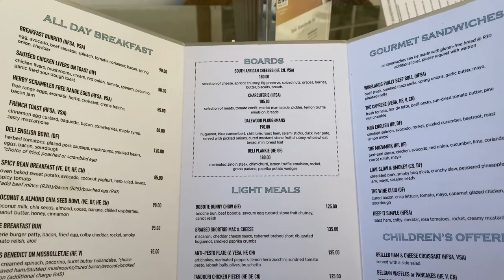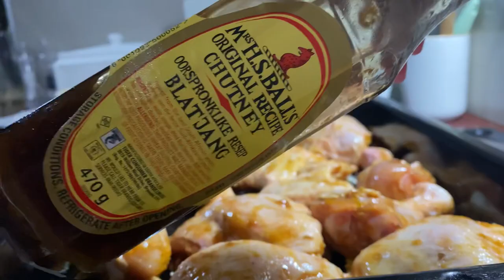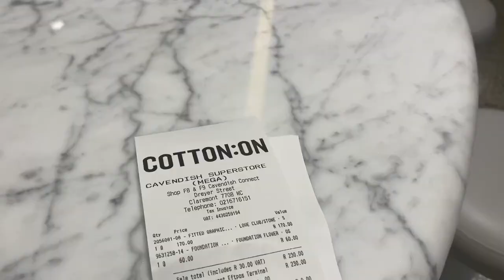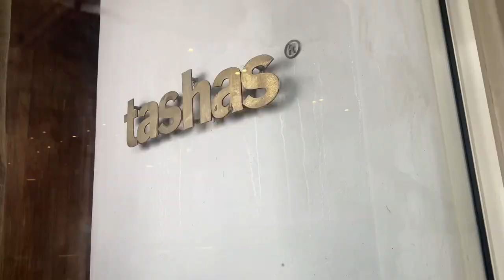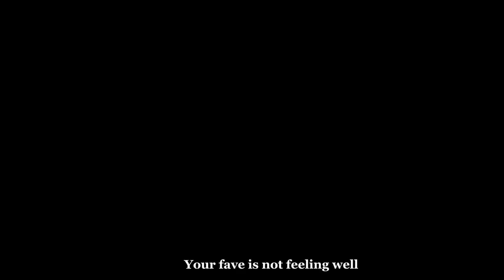Weekly Vlog | South Africa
Hey loves! I hope you are all good. I haven’t posted in a minute but here’s something lengthy! And I hope you enjoyed it
Thank you so much for the support! 300 + subies 🎉
Please continue supporting me on here and on my other platforms (instagram: @Liyaah.msz and TikTok: @ Lee Masiza)

Love ya !